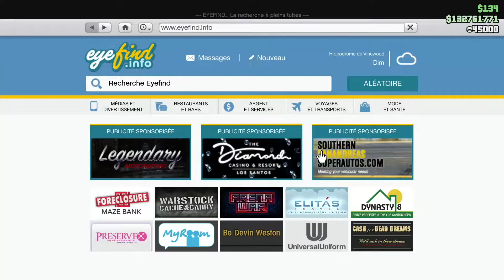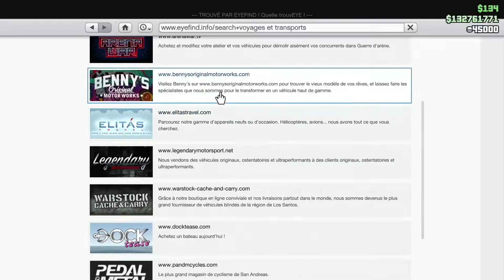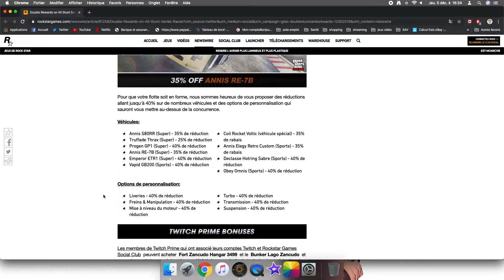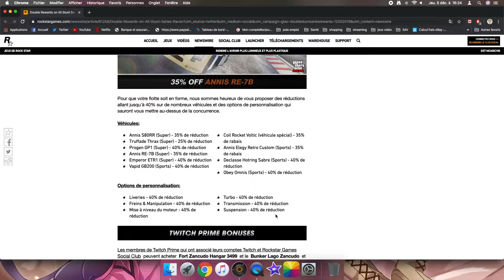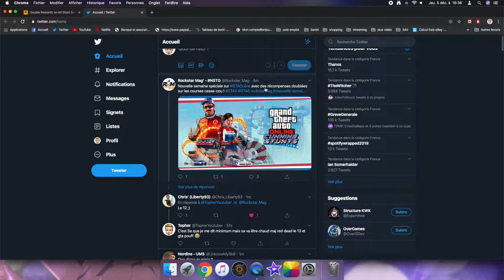L'actu Gta online 5/12/2019 Date de sortie du DLC !